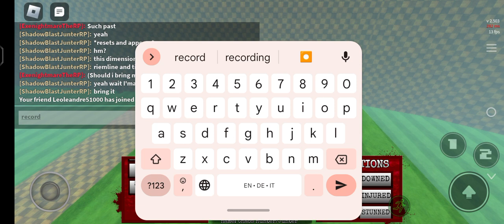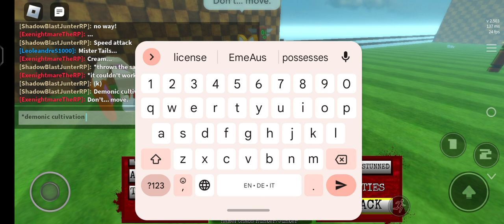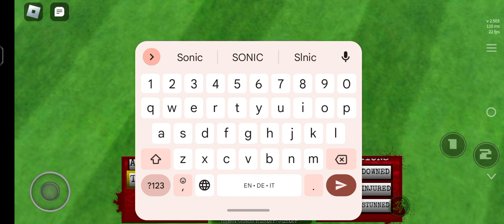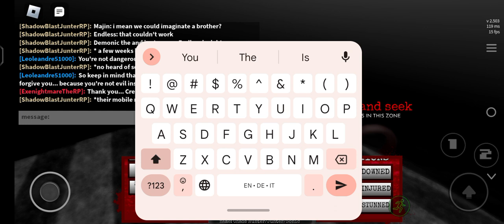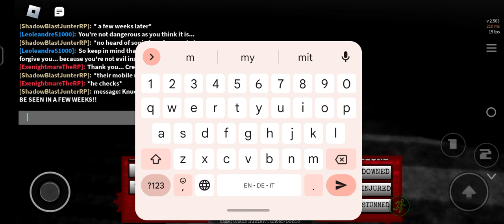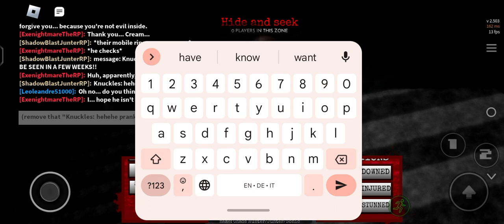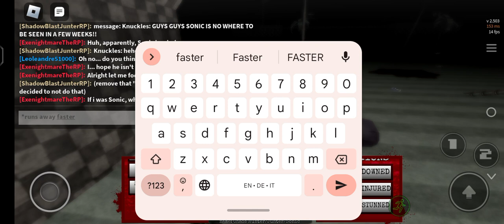Demonic cultivation's past | Sonic.EXE: Chaos RP Series Sequel / w